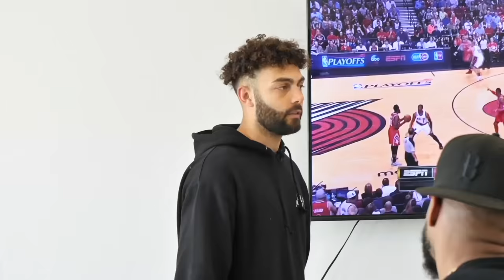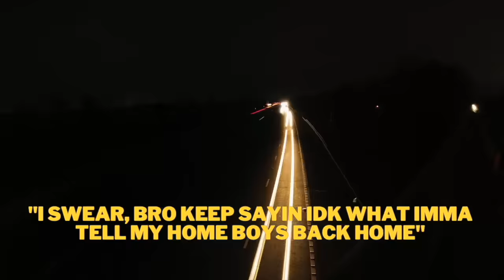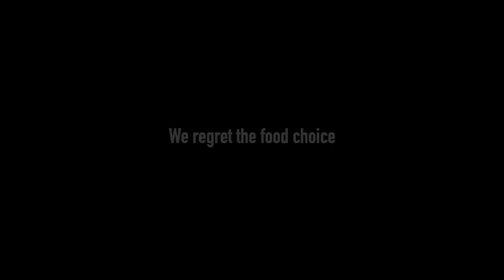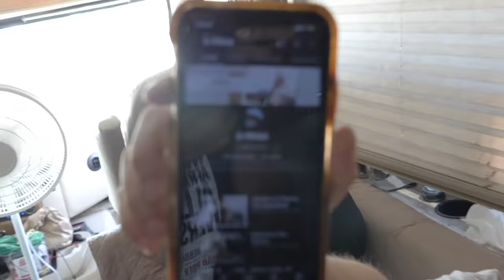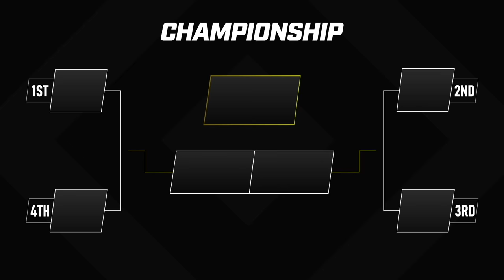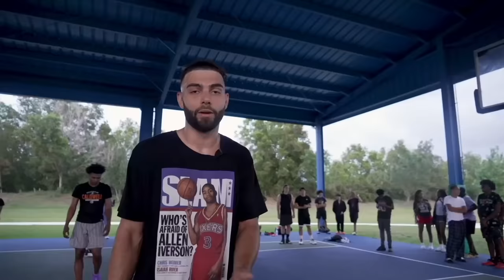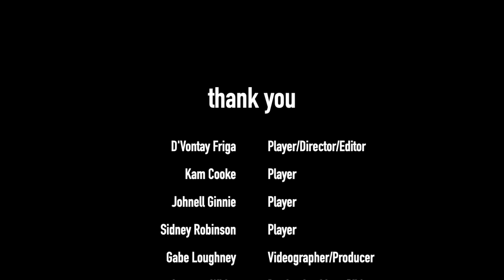EXTREME 3 DAY Tournament WITH ELITE HOOPERS...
What an experience🙏🏽! ...Please watch this episode until the end ! The fans made this shit possible.. I appreciate yall rocking with me so I can do things like this... ALSO, IF YOU FIND THE HINTS In the video on the next episode make sure to comment them... I truly don't think anyone will find em though ... 1,000,000 subs ON THE WAY🔥❤️!!! $2,500 in da account! MAJOR

S/o to the players for being so cool about this and giving us a great time & great show! They deserve all the love that yall can and will give them !
Kam - @Kamsosmoove_
Sidney - @ _Kid10
Johnell - @putmeincoach_4

PLEASE Give a huge round of applause to my people for helping with this man. LOVE YALL
GABE Loughney
Grayson White
Kavon Gainer
Cassie Whited
Chawn Edmondson
Brayden Whited

Sorry if I missed any names!
THANK YOU TO THE FANS! NEXT EPISODE IS IN BALTIMORE!